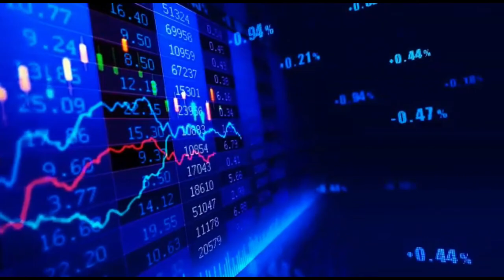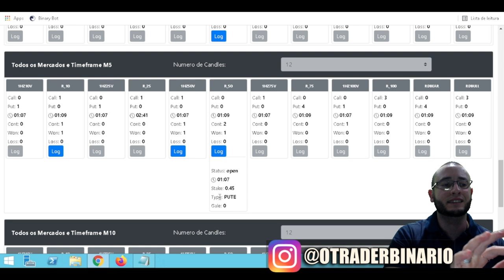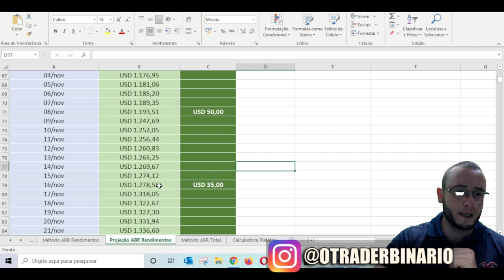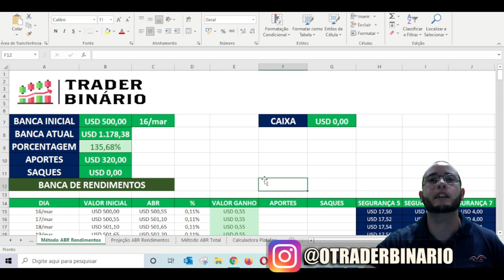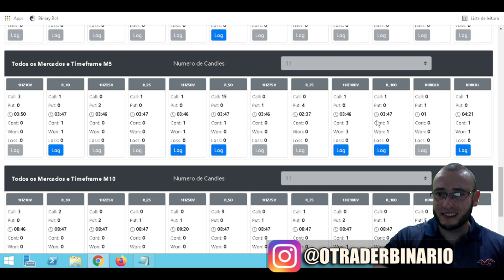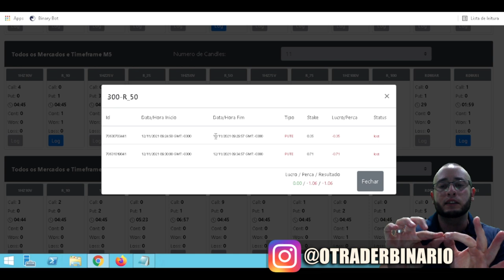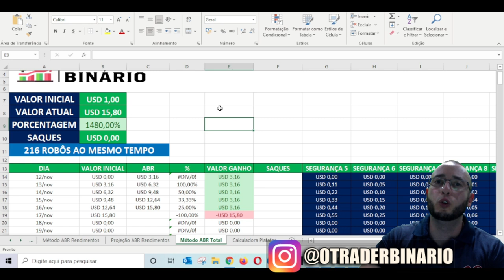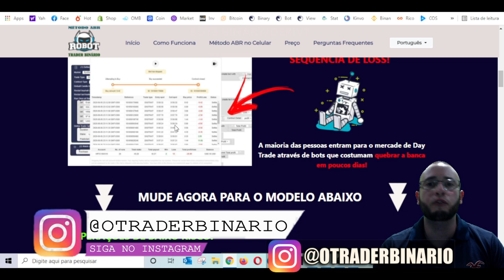✅ 8 MESES SEM LOSS COM O MÉTODO ABR - O BOT MAIS SEGURO DA BINARY E DERIV.COM - SEMANA BLACK FRIDAY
8 MESES SEM LOSS COM O MÉTODO ABR - O BOT MAIS SEGURO DA BINARY E DERIV.COM - SEMANA BLACK FRIDAY

Nas Lives vou colocar os bots para trabalhar em conta real (onde a segurança será alta e pegará menos entradas), e em conta virtual (onde a segurança será baixa para que vocês visualizem mais movimentações).

O Método ABR foi criado para operar na Binary/Deriv, e há 2 formas de utilizá-lo.

A primeira é utilizar os bots diretamente nas corretoras, através do arquivo XML.
Nessa modalidade o trader tem acesso vitalício aos robôs e pode utilizá-los sempre que quiser, sem vencimentos.

A segunda forma é utilizar a minha Plataforma Método ABR, que é vinculada através de API com as corretoras. Nessa modalidade o método fica bem mais prático e dinâmico, onde a pessoa pode configurar mais de 100 robôs em menos de 1 minuto. Ao usar a plataforma, o custo é mensal, podendo a pessoa começar o momento que quiser, assim como também sem nenhum tipo de fidelidade.